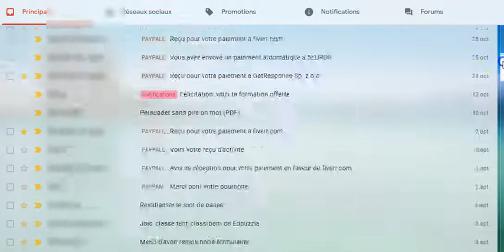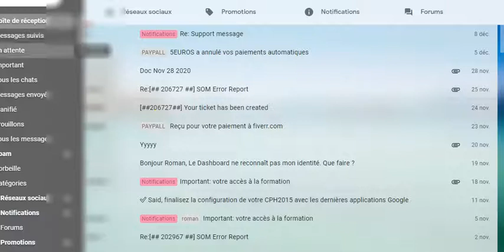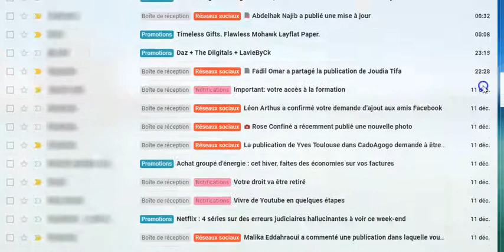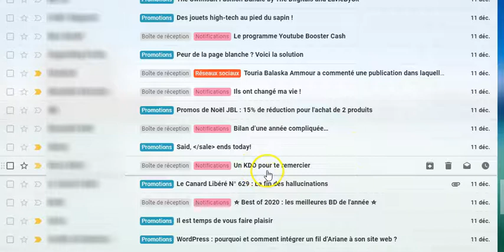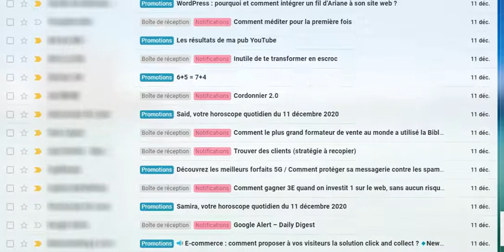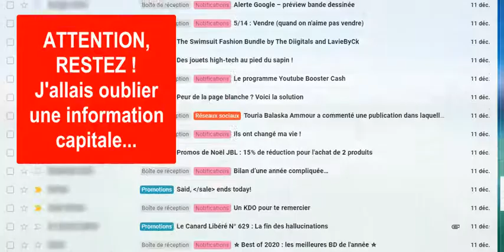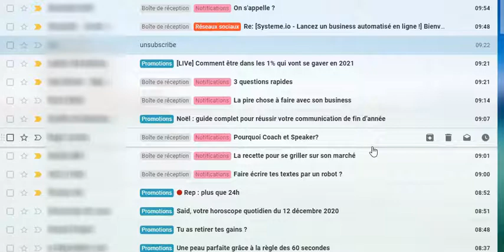JE PARTAGE MON VECU AVEC VOUS : GAGNER DE L’ARGENT EN PERDANT DU TEMPS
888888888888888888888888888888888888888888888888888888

Aujourd’hui je partage avec vous ma boite de réception des emails.
C’est une boite de pandore ou boite des petits secrets que tout le monde vous cache habituellement.
C’est à travers une petite réflexion autour de ce sujet que j’ai eu l’idée de vous révéler des enseignements qui peuvent vous être utiles.
C’est un nombre d’email impressionnant qui se nichent chez moi.
Je me suis abonné à un nombre impressionnant de formateurs pour récolter le maximum d’idées aptes à m’inspirer comment me débrouiller dans le business sans acheter des formations.
Les formateurs nomment ce genre de « touriste » des gens qui seulement chez eux pour les espionner.
Ce genre d’internaute n’est donc pas du trafic qualifié pour eux. C’est naturel.
Mais dans cette vidéo, je vous conseille de choisir, vous aussi, les formateurs QUALIFIE pour vous apprendre le métier selon votre volonté. Capito ?
Les formateurs, dans leurs tutos pour commencer son business, nous disent qu’il faut chercher nos mots clés ou tags dans le commentaire de monsieur tout le monde. C’est là où se trouvent les mots clés optimisés.
Une fois récoltés, ces mots clés serviront à constituer un bon texte pour booster votre promotion en haut de la liste Google.
Donc, si je vous dis qu’il faut perdre /mais en réalité gagner/ une année pour gagner de l’argent c’est parce que vous aurez gagné énormément d’enseignements et économisé beaucoup d’argent pour partir d’un meilleur pied.
Et sachez que quel que soit votre volonté, vous serez toujours compté parmi les 95% des débutants qui ne seront réellement opérationnels qu’entre une et trois années d’efforts constants.
Soyez donc calculateur dans toutes vous démarches.